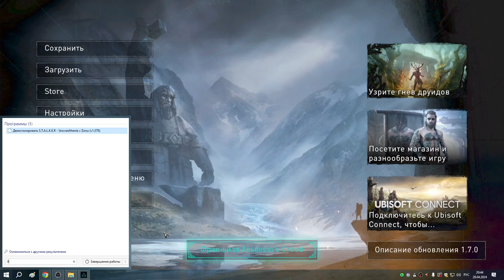233 Проклятое кольцо, Непобедимый Глод и заказы Реды